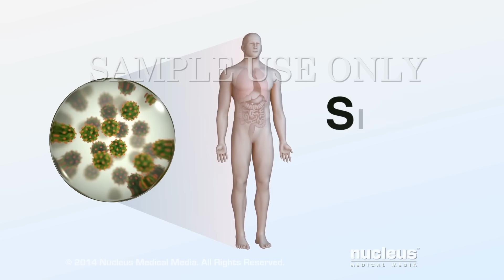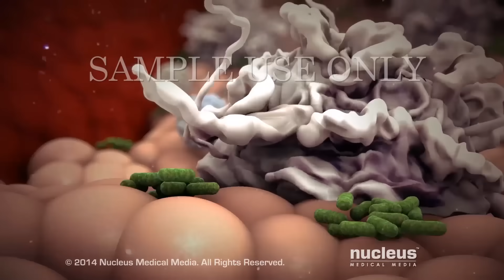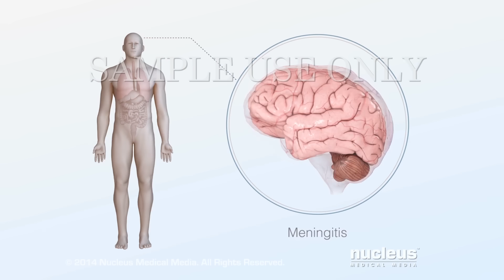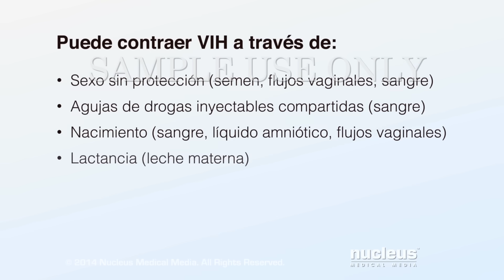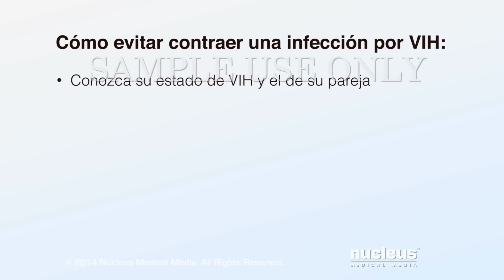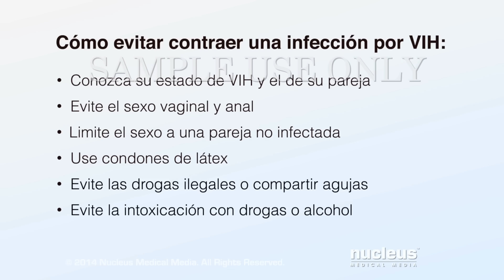VIH y SIDA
El VIH es el virus de inmunodeficiencia humana. Si padece VIH, tiene una infección que daña su sistema inmune con el tiempo y que ocasiona SIDA. SIDA significa Síndrome de Inmunodeficiencia Adquirida. Es la etapa final de una etapa de una infección por VIH en la que su sistema inmune se daña y se debilita demasiado como para lidiar con las infecciones cotidianas. Cuando los invasores externos, por ejemplo, bacterias y virus ingresan a su cuerpo, pueden provocar infecciones. Estos eventos activan las defensas del cuerpo, los glóbulos blancos del sistema inmune son parte de las defensas de su cuerpo. Un tipo de glóbulo blanco, denominado linfocito T colaborador o célula T colaboradora, fortalece la respuesta del sistema inmune ante una infección de dos maneras: primero las células T colaboradoras liberan químicos que atraen a otras células blancas hasta el lugar de la infección. Estos glóbulos blancos adicionales atacan a la bacteria o al virus invasor, así como a otras células infectadas; luego, las células T colaboradoras liberan químicos que hacen que los demás glóbulos blancos se multipliquen. Estos nuevos glóbulos blancos crean marcadores llamados anticuerpos que pueden identificar este mismo invasor externo en todo el cuerpo. Los anticuerpos se adhieren a la bacteria o al virus y los marcan como objetivos para que el sistema inmunológico los destruya. Si padece VIH, éste viaja a través de su sangre y otros líquidos corporales para infectar y matar ciertos glóbulos blancos. El virus ingresa a las células T colaboradoras, que son el objetivo principal. Una vez dentro, el virus hace muchas copias de sí mismo. A medida que se realizan estas partículas del virus, dejan la célula T colaboradora dañada para infectar otras células. La célula T pierde su habilidad de proteger al cuerpo de esta infección y muere. De este modo, el VIH se propaga y mata más células T colaboradoras, lo que debilita su sistema inmune. Como resultado, otro tipo de infecciones pueden aprovecharse de la incapacidad de su cuerpo de defenderse. Estas infecciones se denominan infecciones oportunistas. Si padece una infección por VIH y una o más infecciones oportunistas, padece SIDA. Algunas de las infecciones oportunistas más comunes relacionadas con el SIDA son inflamación de los tejidos que cubren el cerebro y la médula ósea denominada meningitis, inflamación del cerebro denominada encefalitis, enfermedades respiratorias como la neumonía y la tuberculosis, enfermedades intestinales como la diarrea crónica provocada por parásitos infecciosos y cáncer, como sarcoma de Kaposi y linfoma no Hodgkin. El VIH pasa de persona en persona a través de líquidos corporales infectados. El VIH puede ingresar a su cuerpo durante un encuentro sexual sin protección, mientras comparte agujas de drogas inyectables, durante su propio nacimiento, por parte de su madre durante la lactancia o por sangre o productos sanguíneos contaminados. Si bien no hay cura para el VIH, los fármacos denominados medicamentos antirretrovirales pueden reducir la cantidad de VIH en el cuerpo. Una clase de medicamento antirretroviral denominada inhibidores de la entrada o la fusión irrumpe el proceso de infección de VIH al evitar que el virus se adhiera a sus células. Otras clases de medicinas antirretrovirales incluyen inhibidores de transcriptasa inversa, inhibidores de la proteasa e inhibidores de la integrasa. Estos fármacos evitan que se creen, se agrupen y se propaguen los nuevos virus. Es posible que su médico le prescriba una combinación de estas clases de fármacos conocidos como terapia antirretroviral altamente efectiva o HAART. Los medicamentos antirretrovirales no eliminan por completo el VIH de su cuerpo, pero lo ralentizan lo suficiente como para permitir que el sistema inmune luche contra las infecciones. Las pruebas de sangre regulares permitirán que su médico sepa cuán efectivo es su medicamento antirretroviral para controlar el VIH. Si la cantidad de células T colaboradoras en su muestra de sangre es lo suficientemente alta, significa que el medicamento está funcionando. Los tratamientos para las infecciones oportunistas para el SIDA, son medicamentos específicos para cada tipo de infección. Por ejemplo, es posible que su médico le prescriba antibióticos si padece neumonía o tuberculosis. Para evitar obtener una infección por VIH o que ésta se propague, realicése pruebas regularmente para conocer su estado de VIH y el de su pareja. El modo más efectivo de evitar una infección por VIH es evitar el sexo vaginal y anal. En el momento de involucrarse en la actividad sexual, es menos probable que contraiga VIH si solo tiene sexo con una pareja no infectada o si se protege con condones de látex.

ANH13111es